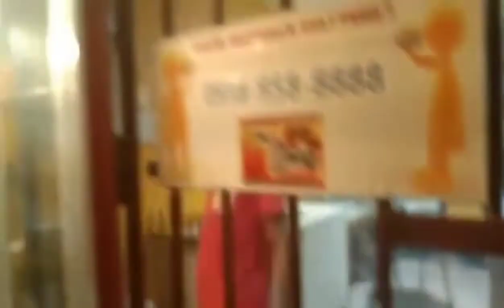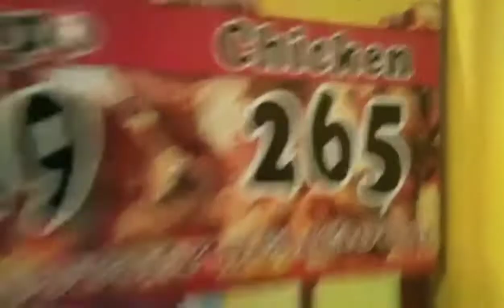Kaibigang Tunay walang kapantay